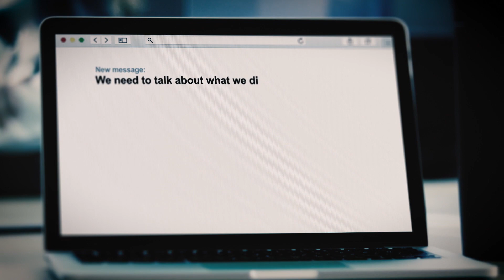Discover THE GIRLS ARE ALL SO NICE HERE.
Two former best friends return to their college reunion to find that they’re being circled by someone who wants revenge for what they did ten years before—and will stop at nothing to get it—in this shocking psychological thriller about ambition, toxic friendship, and deadly desire.